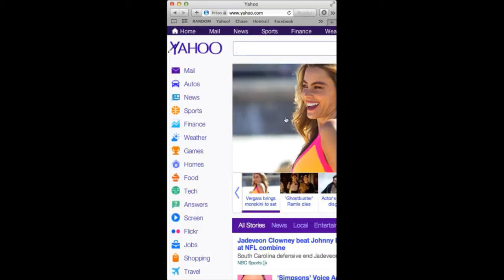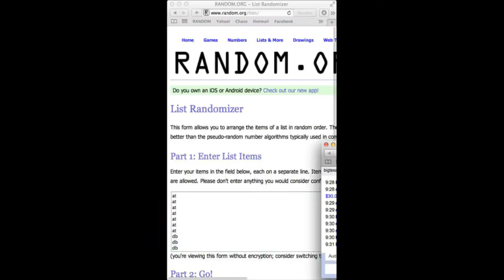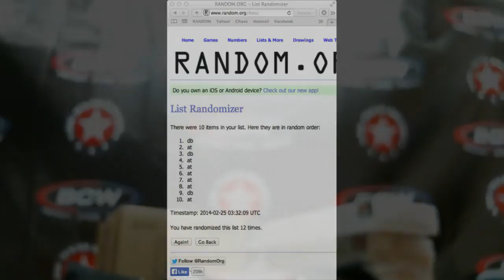Razz #1 Box #4 Five Star BB